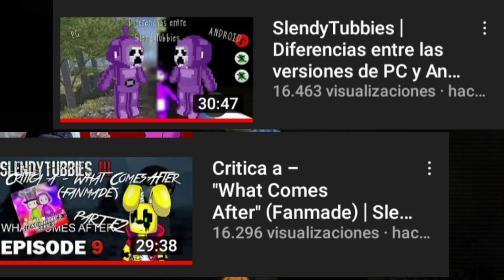Crítica a @Amero2005 |SLENDYTUBBIES|The Leftykor's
💙〘Discord user〙Leftykørs#9135